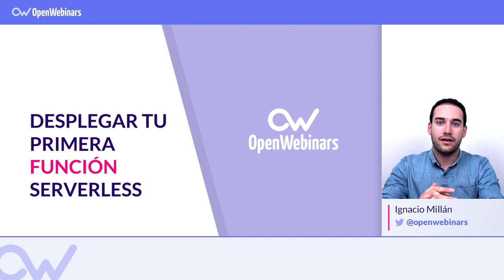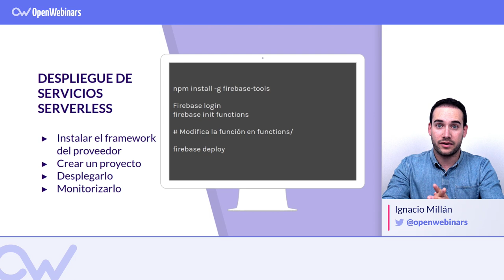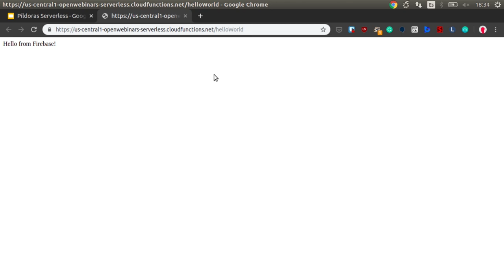Cómo desplegar tu primera función para Serverless utilizando Firebase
En este vídeo aprenderás paso a paso cómo desplegar tu primera función para Serverless utilizando Firebase.